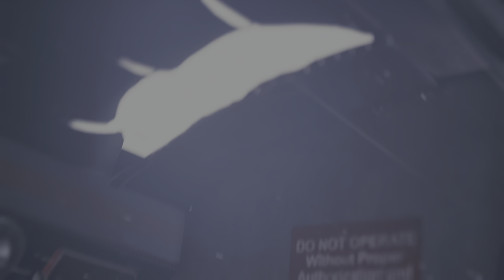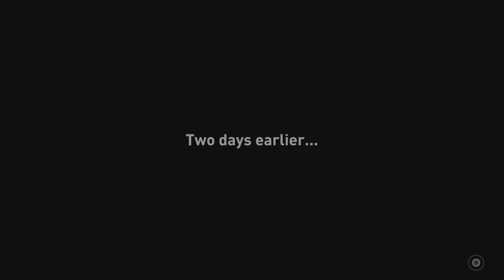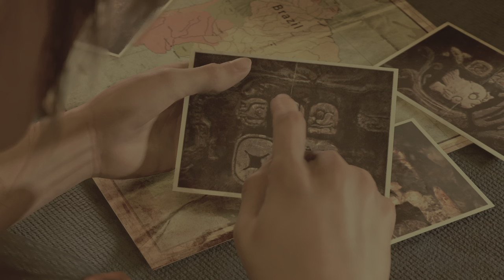(PS 5) - Shadow of the Tomb Raider 🥵 Starting Gameplay Video Ultra High Graphics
(PS 5) - Shadow of the Tomb Raider 🥵 Starting Gameplay Video Ultra High Graphics ‎@nikhil32gaming